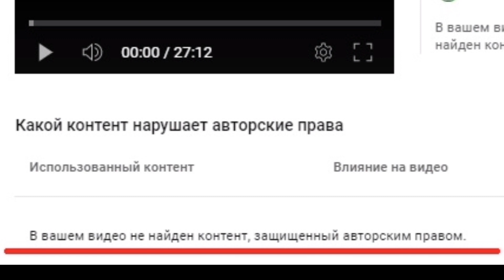Конкуренты не спят )))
Мой канал завалили жалобами. Ни одна из них не подтвердилась.